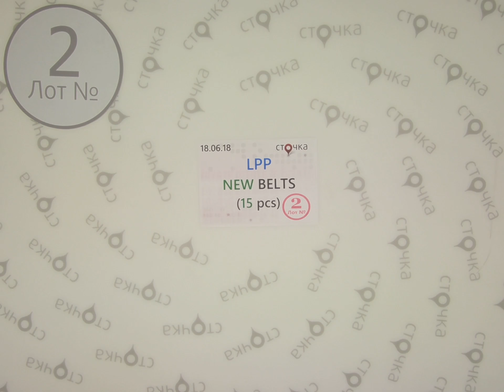LPP NEW BELTS *2,сток одежда оптом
LPP NEW BELTS (лот №2)
Женские и мужские ремни (сток)
Страна: Польша
Демисезон
Цена за ед.: 1.63 евро
Кол-во в мешке.: 15
Цена за мешок: 24.45 евро